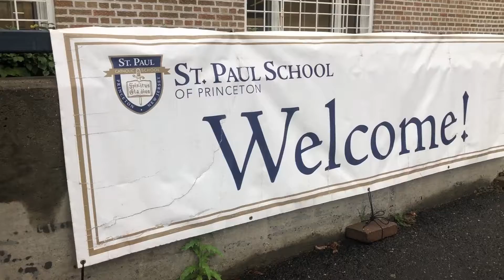First Day of School 2021-2022